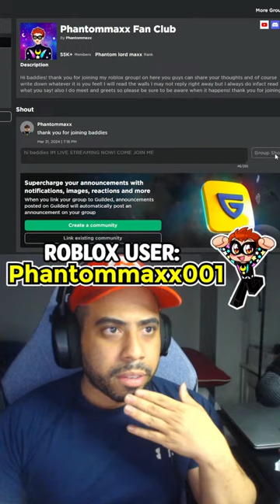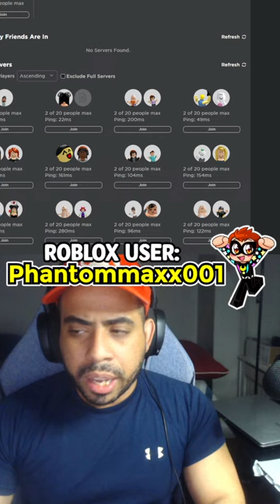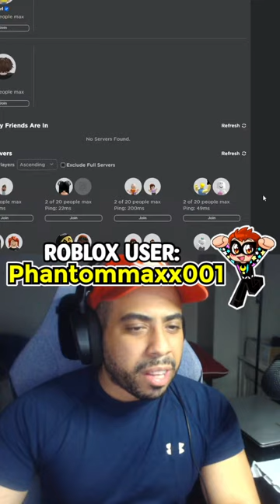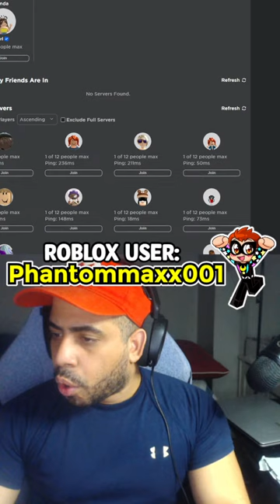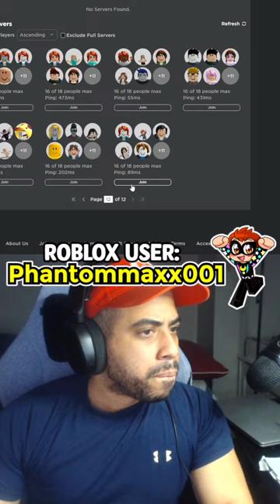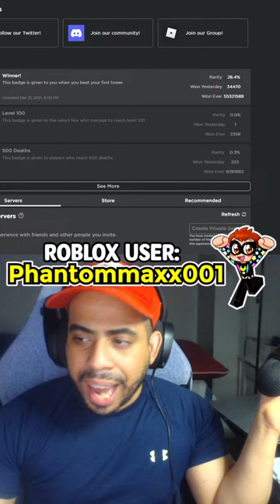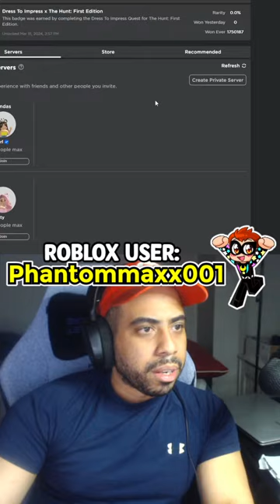🔴SURPRISE LIVE FACE CAM ROBLOX STREAM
HI YALL ITS PHANTOM THANK YOU SO MUCH FOR JOINING MY LIVE!
IF  you guys love my content please go ahead and watch my videos!